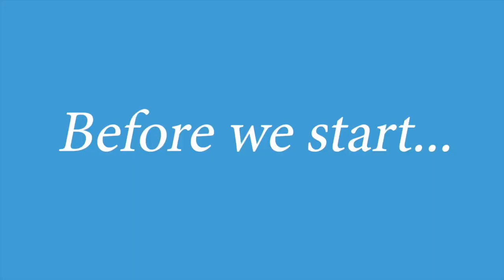5 Tips For The Best Time At The Swingers Club (Part 1) | Swingers Club Advice And Tips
Are you and your partner interested in going to a Swingers Club and wanting to have the best time possible? Watch along as we (Bella and Jase) give you 5 of our best tips to make sure you have a great time at the Swinger Club! This is Part 1 of a 4-Part series!